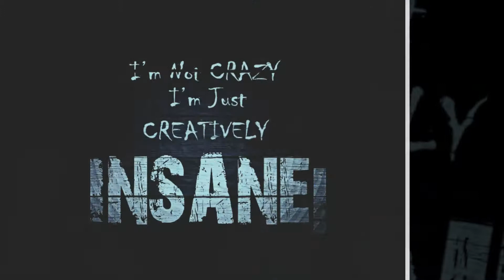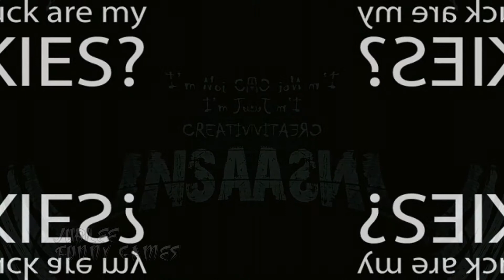[Magix Music Maker MX] Jub´s Sonority - funny games [Instrumental] |HD+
Hi Freunde
Hier bringe Ich etwas wohlklingendes für Ohren und Geist zur Entspannung.